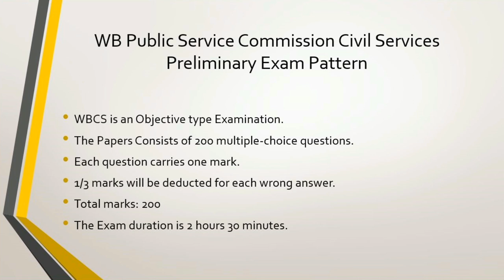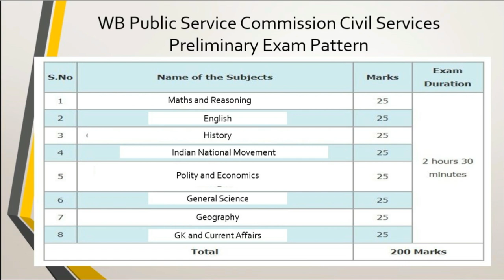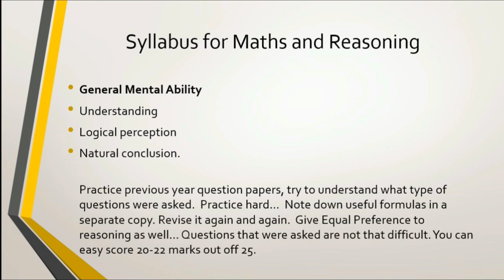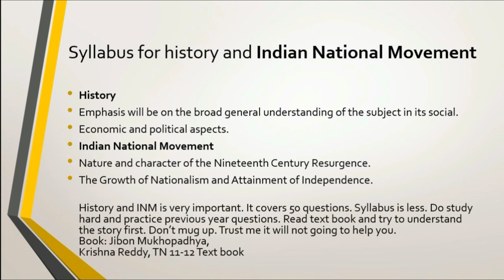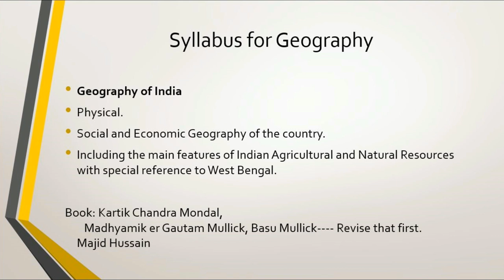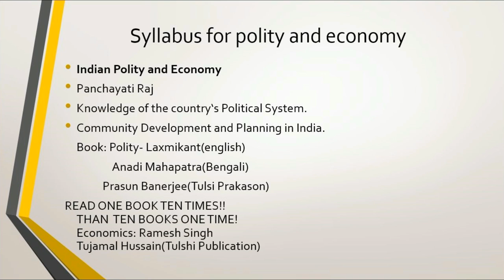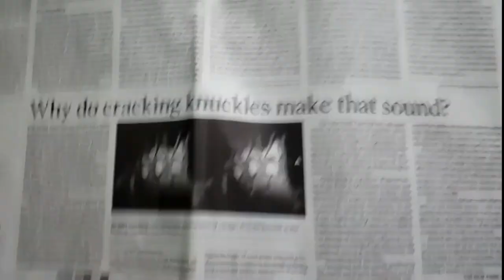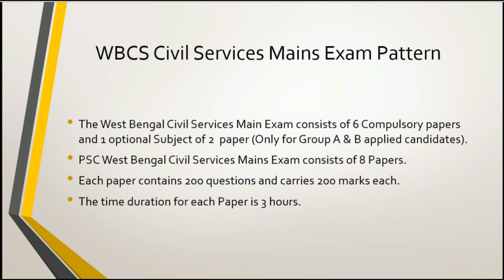WBCS Preparation 2019 | কেমন ভাবে তৈরি হবে? | Prelims | Complete Strategy | Book List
How to Prepare for WBCS Exams 2019 | কিভাবে WBCS এর জন্য প্রস্তুতি নেবো, কি কি বই পড়ব | কেমন ভাবে তৈরি হবে | Complete Strategy | WBCS Book List in English and Bengali